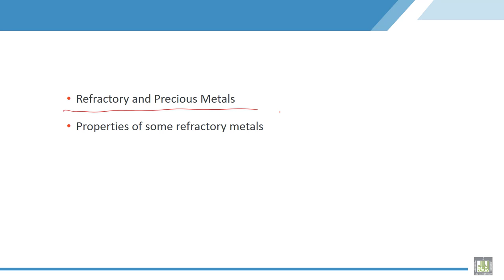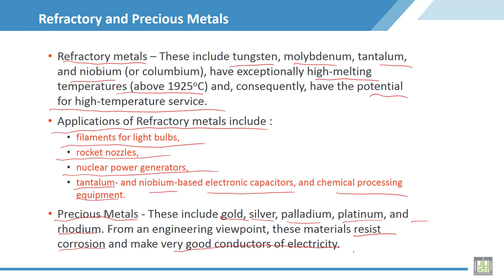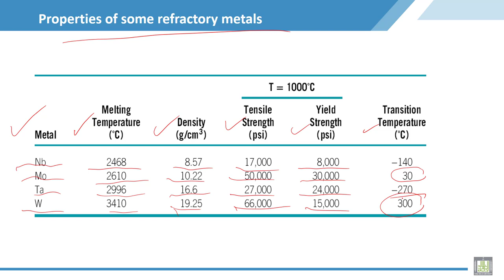Material Science - 2 | C7-L14 | Refractory and Precious Metals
Lecture 14 : Refractory and Precious Metals
Explain properties and applications of Refractory and Precious Metals